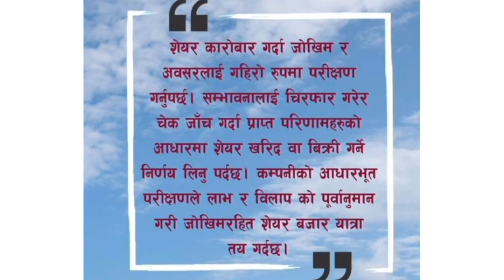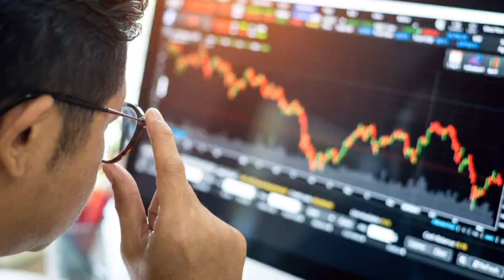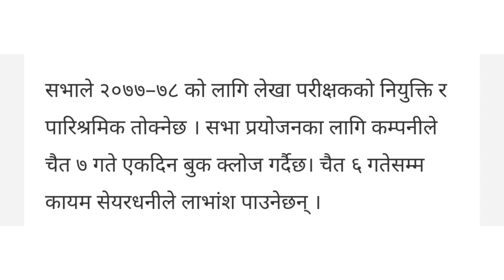३ कम्पनीले गर्यो लाभांस घोषणा || STC || NLIC || NLICL || divided announcement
३ कम्पनीले गर्यो लाभांस घोषणा  || STC || NLIC || NLICL || divided announcement | salt trading corporation limited (STC) divided || Nepal Life Insurance (NLIC) divided || National Life Insurance (NLICL) divided || IPO NEPSE latestupdate